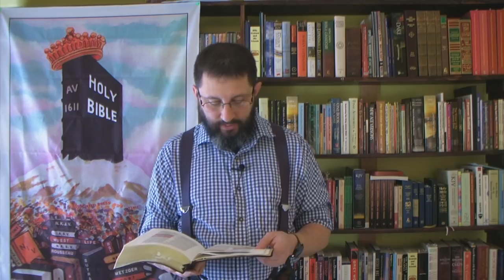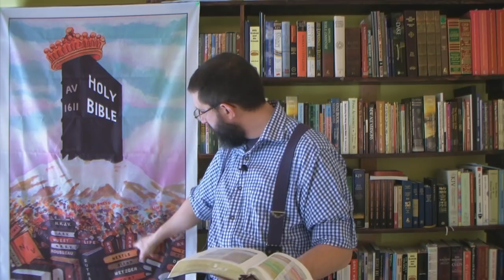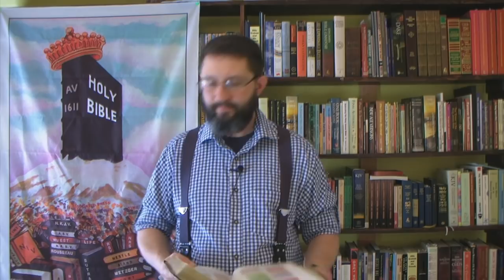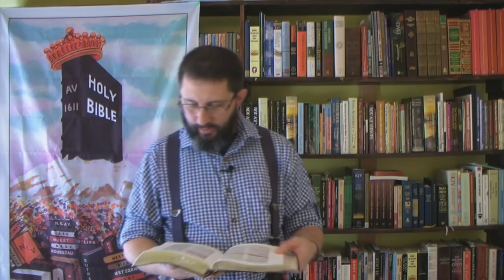Can A Christian Be Perfect?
2 Timothy 3:16 All scripture is given by inspiration of God, and is profitable for doctrine, for reproof, for correction, for instruction in righteousness:
2 Timothy 3:17 That the man of God may be perfect, throughly furnished unto all good works.